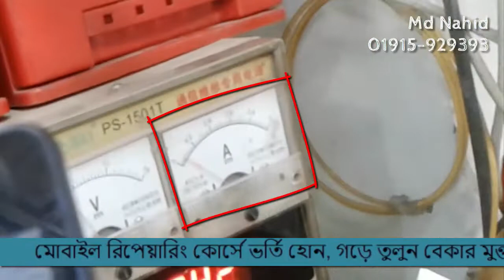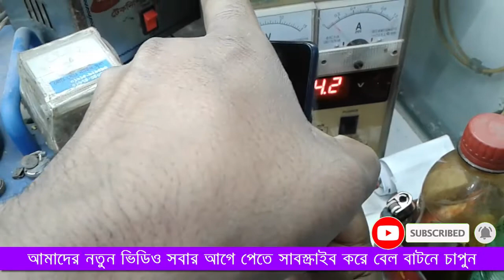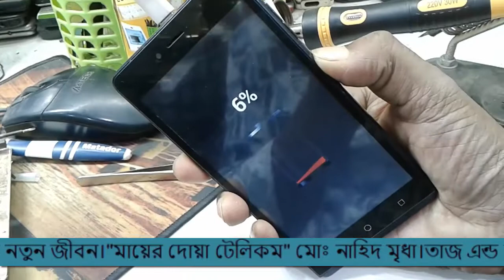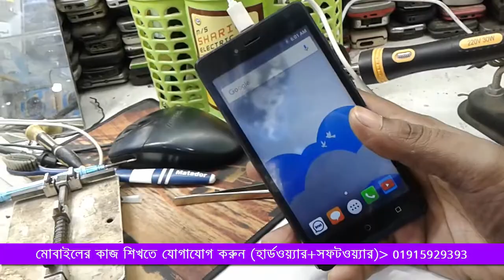ডেড মোবাইল আসলে কি করে বুঝবেন সমস্যা হার্ডওয়্যার নাকি সফটওয়্যার ???Dead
মোবাইল রিপেয়ারিং কোর্সে ভর্তি হোন, গড়ে তুলুন বেকার মুক্ত নতুন জীবন। ”মায়ের দোয়া টেলিকম” মোঃ নাহিদ মৃধা।
তাজ এন্ড তানভীর সুপার মার্কেট(২য় তলা), যাত্রাবাড়ী।
মোবাইল- ০১৯১৫-৯২৯৩৯৩